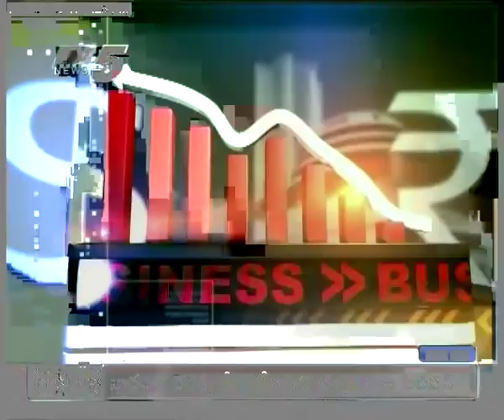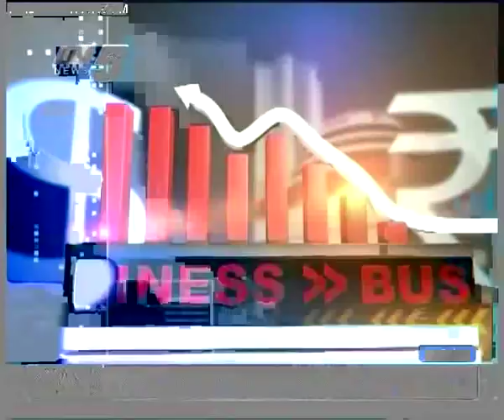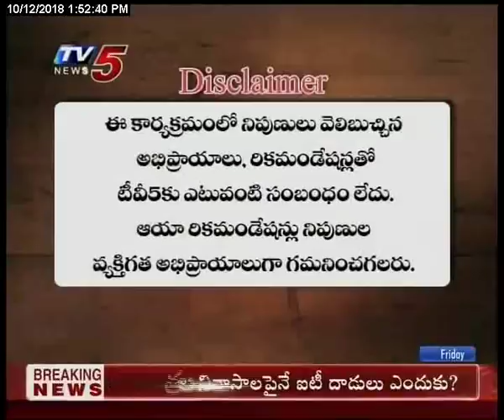12th Oct 2018 TV5 News Smart Investor